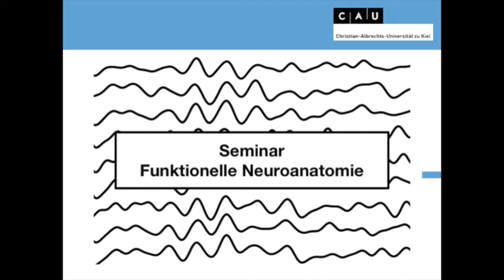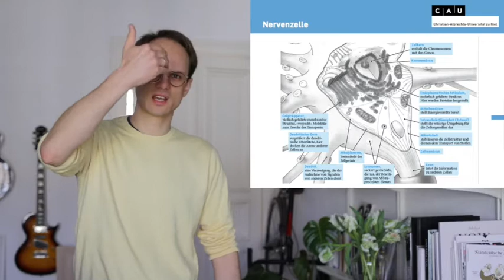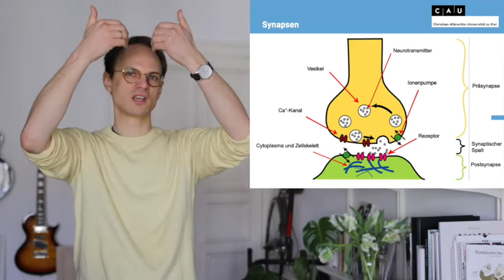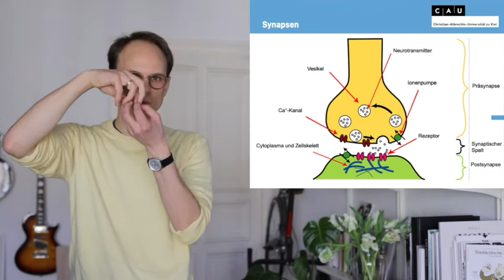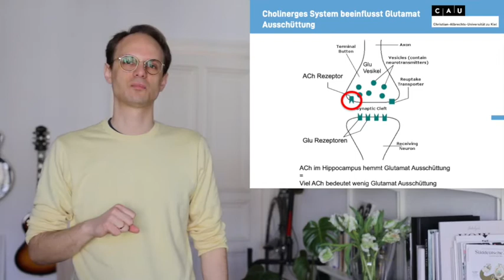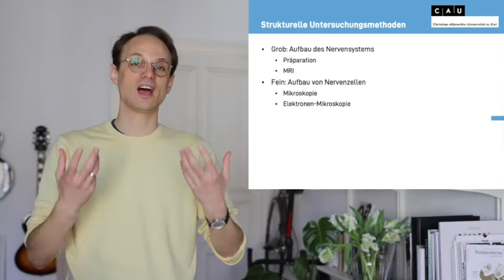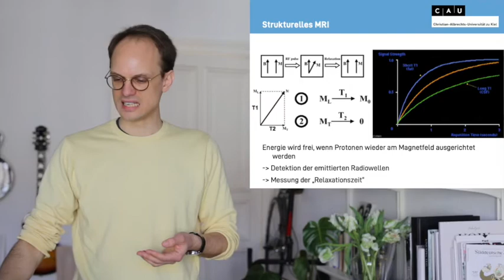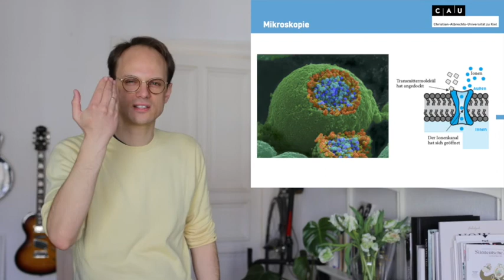Funktionelle Neuroanatomie Sitzung 2, 1. Teil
Signalübertragung zwischen Neuronen
Methoden